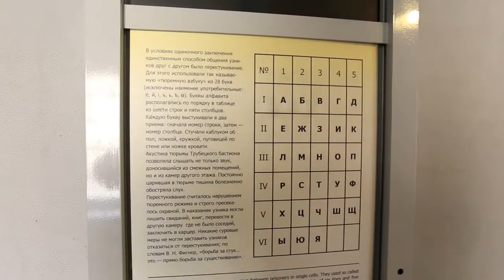San Pietroburgo 1